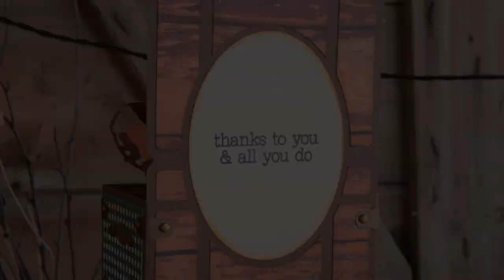Wildflower Saloon SVG Kit Trailer